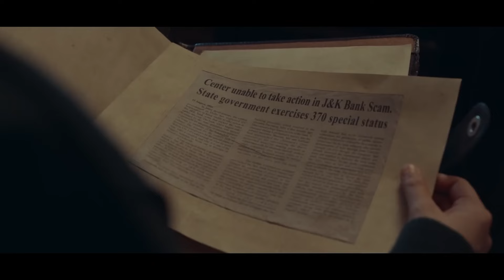Article 370 Movie Review by @aritrasgyan | Yami Gautam | Priyamani | Film Companion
Explore the political action thriller "Article 370" directed by Aditya Suhas Jhambhale, written and produced by Aditya Dhar. Starring Yami Gautam and Priyamani, the film justifies government actions in Kashmir with selective information. Despite a questionable intent, the film captivates with engaging storytelling, treating each scene like a video game level. Check out our detailed review of the film, and tell us how you liked it, in the comments below.

About us:
Reviews & More by Film Companion is India's most loved movie review channel bringing you reviews of the latest Bollywood, Hollywood movies, and OTT content. Along with reviews, you will also find Listicles, video essays, and recommendations.